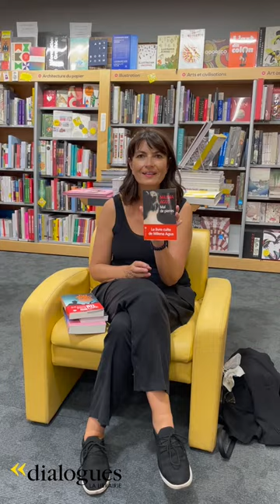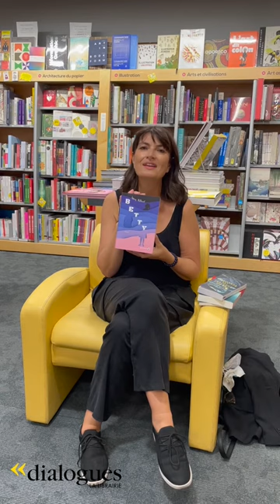Les conseils de lecture de Valérie Perrin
À l'occasion de sa venue à la librairie Dialogues pour une rencontre autour de son livre, "Trois" publié aux éditions Albin Michel, Valérie Perrin nous a confié 4 conseils de lecture !

Bonnes découvertes !